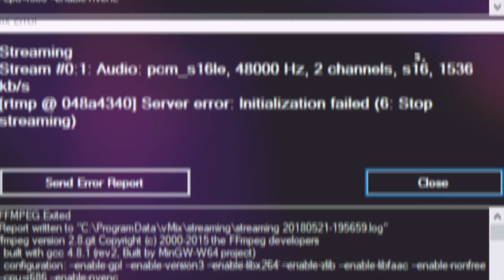Welcome to My YouTube Channel: Vmix, Easyworship, Bibleshow, OBS & More Media Applications Tutorial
Welcome to Extensiveall! Here, we strive to empower our viewers and subscribers with in-depth knowledge and understanding of various media applications such as Vmix, Easy Worship, Bible Show, and many more media application.

Unlike some tutorials that simply provide step-by-step instructions for you to follow, we go the extra mile in explaining not only the "how" but also the "why" behind each task. Our goal is to ensure that you not only learn how to use these powerful tools, but also understand the reasons behind the processes, enabling you to apply this knowledge creatively and confidently.

With comprehensive explanations and insightful demonstrations, we aim to equip you with the skills needed to independently navigate these media applications. From learning the intricacies of Vmix to harnessing the full potential of Easy Worship and Bible Show, we've got you covered.

So join this amazing family on this exciting journey as we uncover the intricacies of these media applications, empowering you to create breathtaking content while fostering a deeper understanding of their functionalities.

⏰ Timestamp ⏰
00:00 Welcome to My YouTube Channel
00:05 Intro Video
00:19 Why I opened a YouTube Channel
00:58 Please subscribe to this YouTube Channel
01:10 Outro

_______APPRECIATION__________
✓ Shout out to Artify for the thumbnail for this video
✓ Thanks to The God's Grace and Power Ministry for letting me use their studio and equipment for my videos